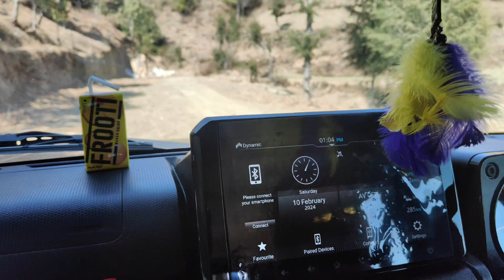Hum Pahoch Gaye, Chirmiri Top || vlog || travel || Chakrata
Ye khula Aasmaan, reached at Chirmiri Top || vlog || travel ||

Finally reached at Chirmiri Top Chakrata.  A beautiful and peaceful place to spend time.